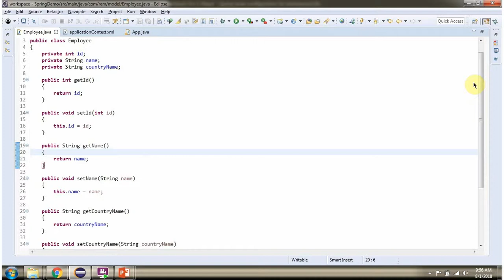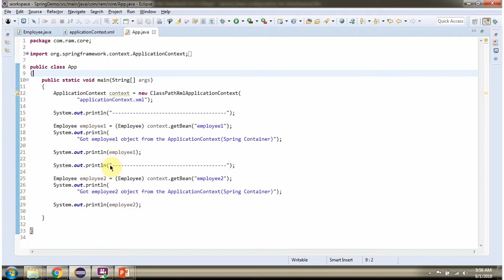Understanding Spring Bean Configuration for Inheritance | Spring Tutorial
In this detailed Spring Tutorial, we delve into the intricacies of Spring bean configuration for inheritance. Join us as we explore how to effectively set up inheritance relationships within Spring beans, providing practical examples and insights into inheritance mechanisms.

📑 **Video Highlights:**
- **Understanding Bean Inheritance in Spring:** Explaining the concept and importance of inheritance in the Spring Framework's bean configuration.
- **Configuration Methods for Inheritance:** Demonstrating different approaches and techniques for configuring bean inheritance in Spring, including XML and annotation-based setups.
- **Best Practices and Usage Scenarios:** Discussing best practices, advantages, and common scenarios where utilizing bean inheritance proves beneficial.
- **Troubleshooting and Advanced Considerations:** Tips for troubleshooting potential issues and addressing advanced considerations when implementing bean inheritance.

- Java developers and Spring enthusiasts seeking insights into configuring inheritance relationships within Spring beans.
- Programmers looking to enhance their knowledge of inheritance mechanisms in Spring bean configuration.
- Anyone interested in advanced Spring Framework features related to bean configuration and inheritance.

Spring bean configuration for inheritance | Spring Tutorial | Spring basics | Spring Framework